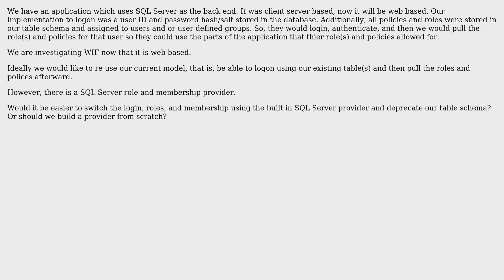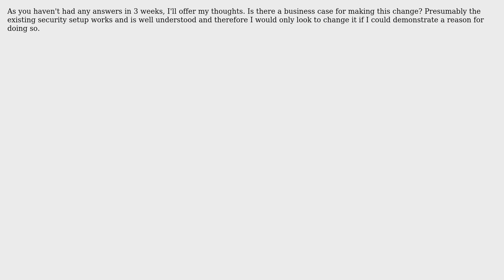Switching to Windows Identity Foundation - Should we use the SQL Server role and membership...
Software Engineering: Switching to Windows Identity Foundation - Should we use the SQL Server role and membership provider?

With thanks & praise to God, and with thanks to the many people who have made this project possible! | Content (except music & images) licensed under CC BY-SA | Music | Images & others | With thanks to user Jon Raynor user Adrian and the Stack Exchange Network Trademarks are property of their respective owners. You are responsible for your own actions.